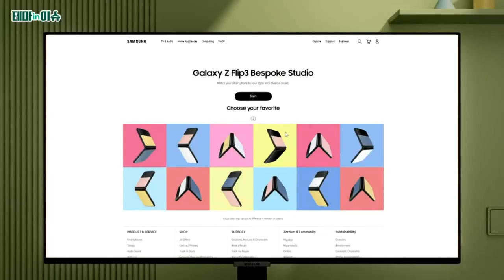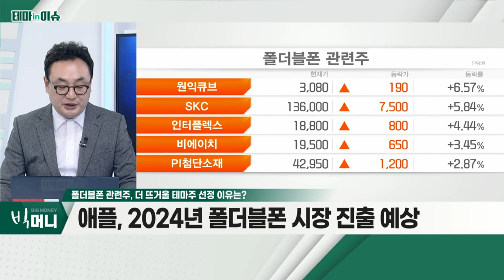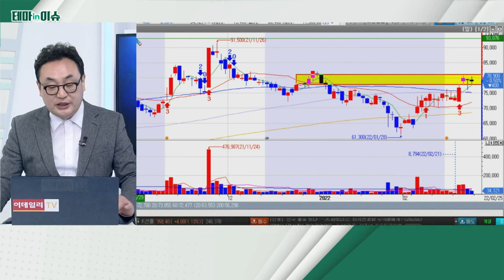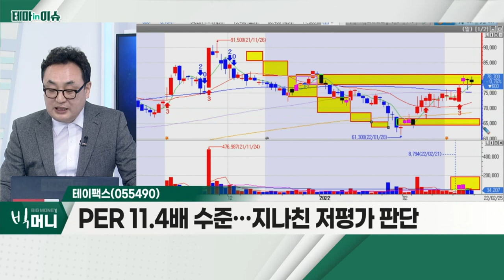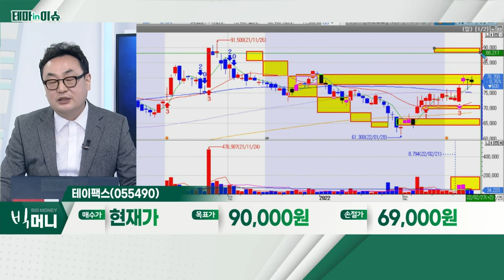테이팩스(055490)... 폴더블폰 관련주_테마IN이슈 (20220225)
폴더블폰 관련주
- 작년 폴더블용 소형 OLED 출하량 1,000만 대 돌파
- 2026년 폴더블폰 출하량 1억 대 돌파 전망
- 애플, 2024년 폴더블폰 시장 진출 예상

- 반도체 공정 소재 공급사 한솔케미칼의 자회사
- 호실적 기대… 2차전지용 테이프, 실적 견인
- PER 11.4배 수준… 지나친 저평가 판단